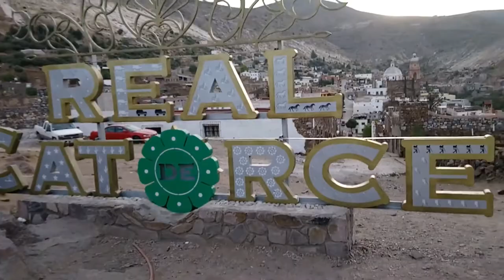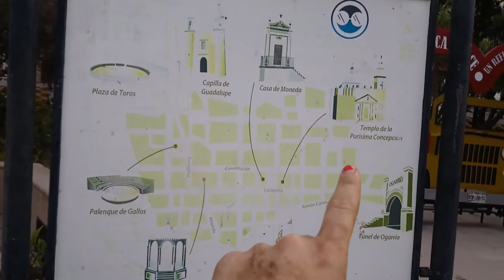Hiking in Real de Catorce, Mexico's legendary ghost town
We spent a few days in Real de Caroce and almost every day we went hiking and exploring the surroundings. It's a gorgeous place and I get why they call it "jewel of the desert." 😊

Real de Catorce is a village in the central Mexican state of San Luis Potosí and is set on a desert plateau in the Sierra de Catorce range. Access to the village is via the long Ogarrio Tunnel, which passes through the surrounding peaks. The 18th-century Parish of the Immaculate Conception church houses the shrine of Saint Francis of Assisi, a popular pilgrimage site.

🎥 Video edited by Diana.

Hannah has been working online and traveling since 2015. In 2020, she moved back to Mexico and has been based there for adventures with her rescued pets, interspersed with international backpacking trips.

We are not digital nomad experts and are not making recommendations. We share our opinions and what works for us, but you should do your own research and make your own decisions.